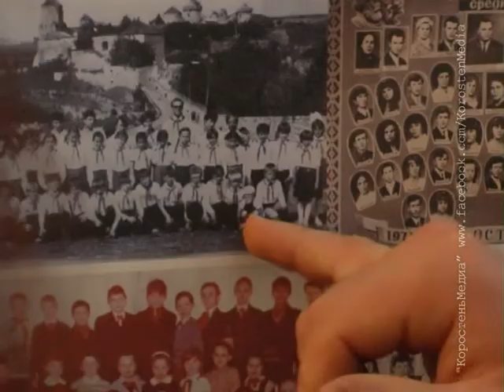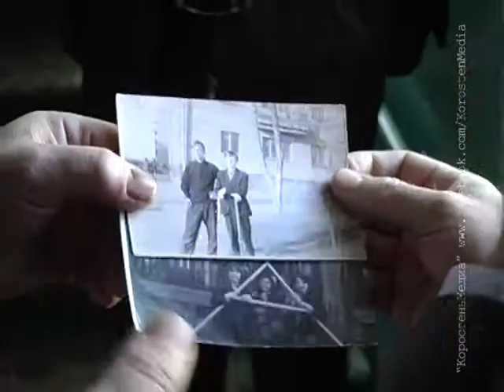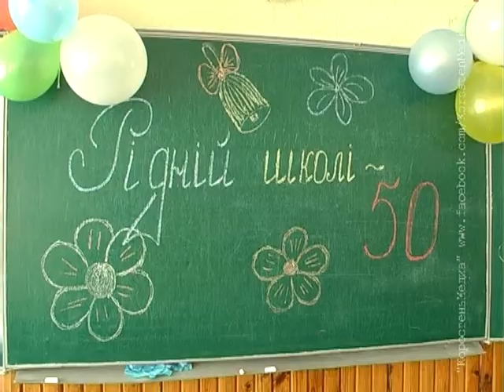КоростеньТВ_24-10-12_Школе №9 пятьдесят лет!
Золотокоса осінь несе з собою багато різних свят. Та для вихованців і випускників Коростенської ЗОШ № 9 найважливішим святом цієї осені є 50-ти річний ювілей  рідної школи, яка у далекому 1962 році відкрила свої двері першим учням.